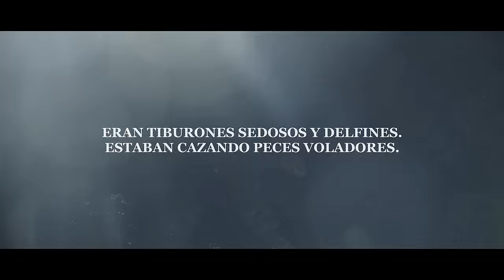Islas de Revillagigedo: el tesoro oculto del Pacífico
Tras recorrer algunas increíbles zonas marinas como el Caribe, Islas Galápagos o Baja California Sur… llegaremos a otra de las joyas del Pacífico. Un tesoro oculto, el archipiélago de Revillagigedo. Aguas infestadas de tiburones, mantas tan grandes que parecen aviones submarinos, fondos marinos volcánicos… un lugar de ensueño donde se esconden algunos de lo buceos más increíbles de este planeta.

Timestamps:
00:00 Nos adentramos a las profundidades marinas
03:10 Presentación del equipo
05:00 Buceo con mantas y tiburones
08:33 Segundo día de buceo en Roca Partida
11:40 Estudio de protección de tiburones en Revillagigedo
14:50 Buceo con delfines en Socorro
19:15 Últimos días en Revillagigedo